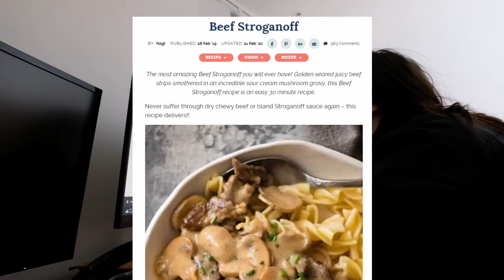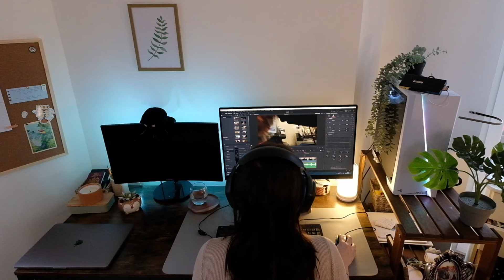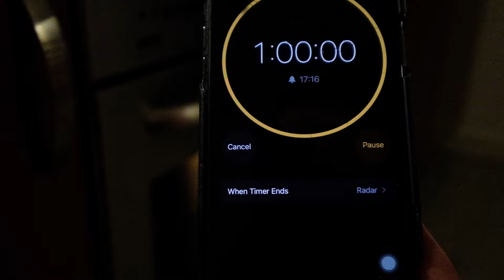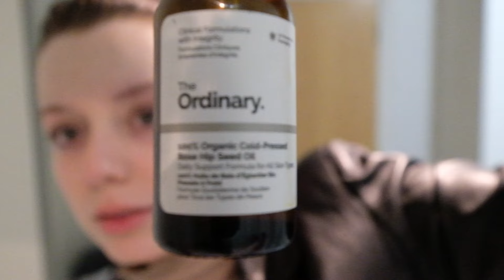Work from Home Diaries ★ chatty cooking cozy winter meals while working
in this episode im working from home and spending these cozy days conserving my energy, cooking nice warming meals, seeing friends, getting in the holiday spirit. thanks for all the love on my previous video! sending you a big hug

lil xx

[ ⌛ timestamps ]
00:00 good morning
02:00 work meeting
02:23 groceries
04:20 meal prep
05:53 delivery
07:49 work day
09:26 cooking lunch
10:50 life drawing
12:27 mini night time routine
14:20 big clean up

[ 💻 what I use for work ]
➞ MacBook Pro
➞ Ipad Pro
➞ Philips 273V monitor

touch lamp ➞
rattan cup coasters ➞

[ 📸 camera Gear ]
➞ Fujifilm XT2
➞ 18 - 55 mm fuji lens

Topics related to this video:
Career, UX Design, lifestyle vlog, self care